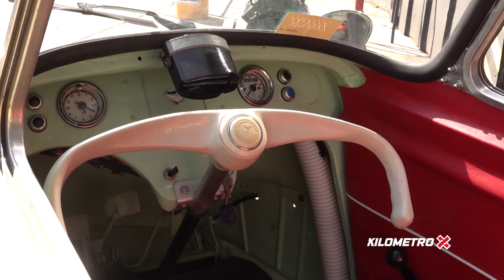Colección Microcoupes⚡By KM X